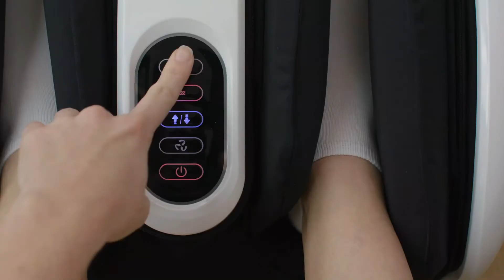Smart Gadgets You should buy to have a Healthy Life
Hello Friends.
‣‣New Smart Gadgets For Every Home, Smart Appliances For All
Are you ready to upgrade your life with some of the coolest techs you’ve ever seen.
01). PHYLIAN Electric Toothbrush

    8 Duponts Brush Heads, 5 Modes, 3 Hours Fast Charge for 60 Days Use,              40,000 VPM Motor, Power Whitening Rechargeable Sonic Toothbrushes for Adults & Kids.
02). Real Relax 2021 Massage Chair
    One-button zero gravity design reduces pressure on the spine, relieves back pain, and completely relaxes your body and mind
    Airbags in all parts of the body can mitigate pain and reduce muscle tension through simulated shiatsu massage
    6 preset automatic programs, or choose from 3 intensit, 3 speed, 5 airbag pressure and roller positions to customize your massage
03). ILIFE Shinebot
    【WHAT YOU GET】: 1 Shinebot W400s, 1 Shinebot Cleaning Solution, 1 Remote control, 2 AAA Batteries,1 AC Power Adapater, 1 Charging Base, 1 Extra Roller Brush, 1 Cleaning tool, 1 User's Quick Guide, 1 User's manual and our worry-free 12-month warranty.
04). Hygro Plus Cool Mist Humidifier
    AUTOMATED CONTROL: Simple to program and use, backlit touch screen allows you to set the room to a desired humidity level from 30%-90%: Hygro+ will automatically monitor the humidity level by shutting off when the desired level has been reached
    COLOR NIGHTLIGHT: Set light to gently revolve through the colors, creating a calming, soothing effect to lull baby to sleep.With a full tank of water, hygro+ will run for optimal 22 hours to guarantee automated control from baby's bedtime to waking up and longer
05). Cloud Massage Shiatsu Foot Massager Machine
    5 MODES FOR COMFORT: Whether you want relief from Diabetic Neuropathy or to soothe common aches, the calf massager can help by providing a rolling massage, compression therapy, a sway function, heat therapy, or the quiet mode for calming relaxation.

CUSTOMER SERVICE: Our responsive customer service team is 100% committed to ensuring the best experience possible when purchasing a massager!